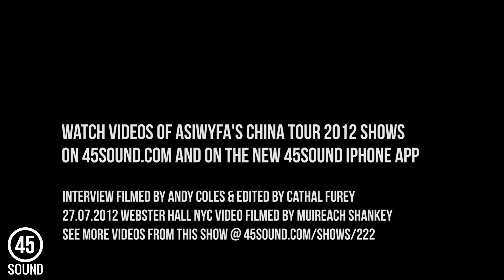45sound Interview - And So I Watch You From Afar China & North America Tours 2012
45sound caught up with the lads from And So I Watch You From Afar at 5am in Dublin Airport on Wednesday August 8th 2012 before they flew off for their first ever China Tour. They told us how much they are looking forward to their 10 days & 5 shows in China, and how much they enjoyed their "dream" coast-to-coast US & Canada Tour in June & July.

Videos from each of the 5 Chinese shows will be up on 45sound.com shortly afterwards, thanks as always to sound legend Andy Coles for recording and mixing the live audio!

Features 45sound live footage from ASIWYFA's New York show in The Studio @ Webster Hall on July 27th 2012.